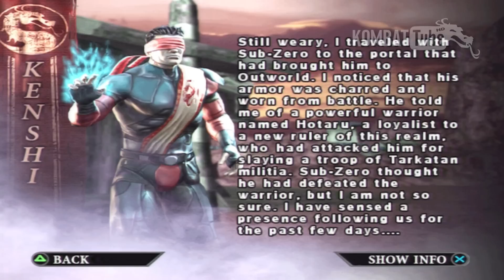MK:D Bio: KENSHI alt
Kenshi's alternate Bio from Mortal Kombat Deception